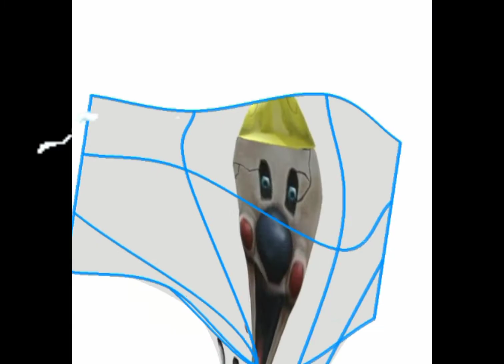Ice Scream 4 jumpscares but low budget